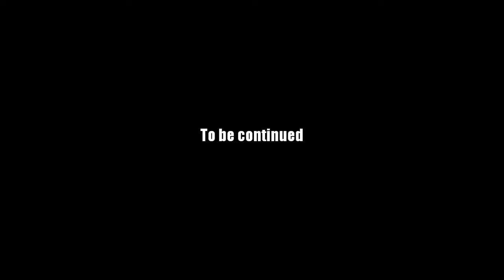AQ Worlds "Flame On" (Quest)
Quest:Flame On

NPCs:Captain Lore

Monster List:Fire Elemental, Thermax

Turn in:Fire Core x4
           Chaotice Fire Core x1

Equipment Won:None